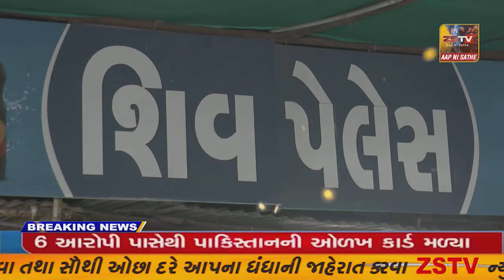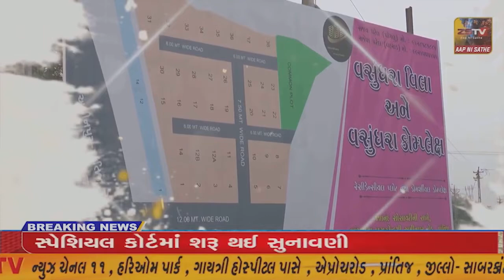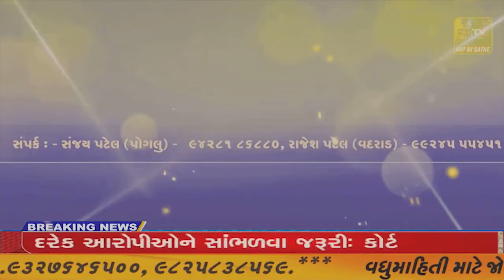જામનગર માં વિશ્વ ચકલી દિવસ નિમિત્તે ચકલી માળા નું વિતરણ કરવામાં આવ્યુ.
જામનગર માં વિશ્વ ચકલી દિવસ નિમિત્તે ચકલી માળા નું વિતરણ કરવામાં આવ્યુ.//ZSTVNEWS/.